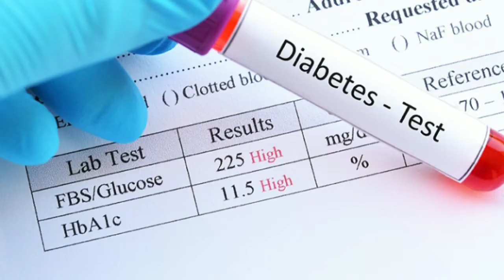डायबिटीज मैं कौनसे ब्लड टेस्ट करवाने है। गलत जांच न करवाये